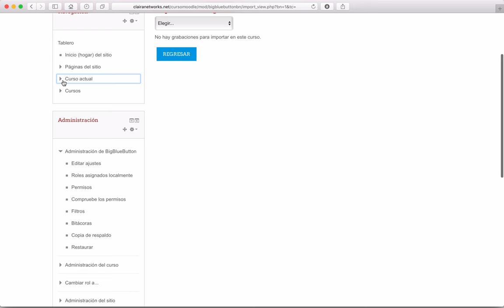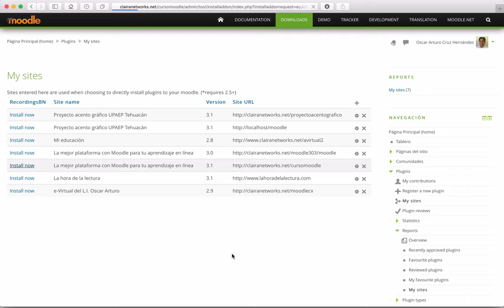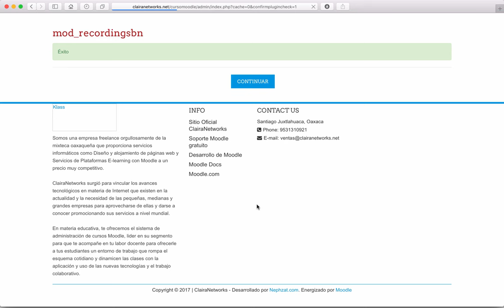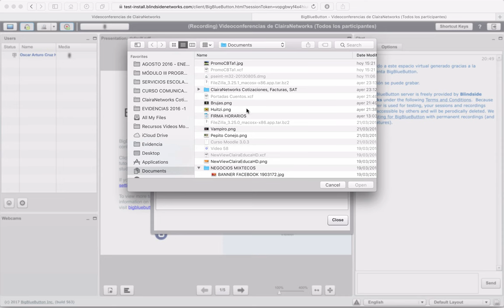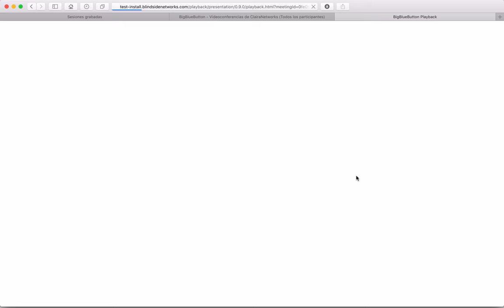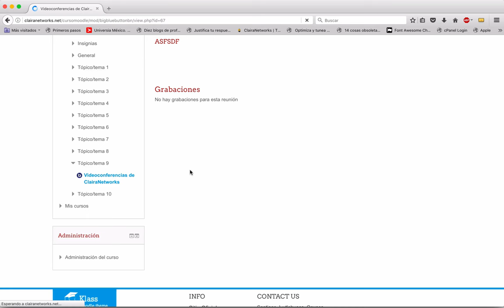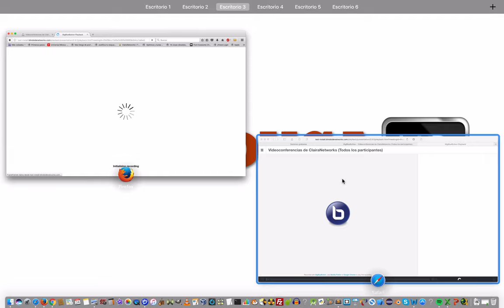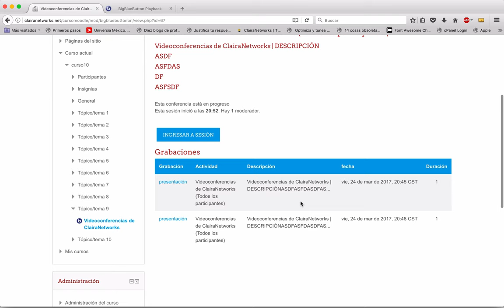Curso Moodle 3.1 Video 66. Graba tus sesiones de BigBlueButton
Saludos

Video 66: Enlace directo al plugin que te permite incorporar a tu plataforma el plugin que graba sus sesiones de videoconferencias con BigBlueButton